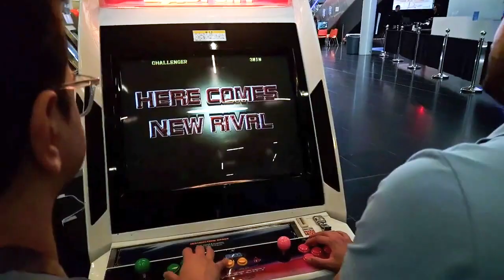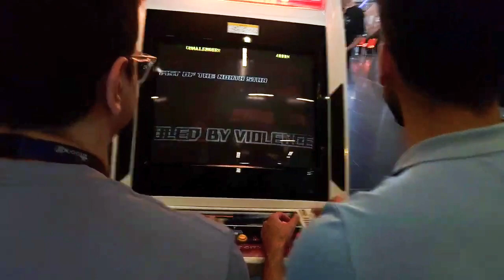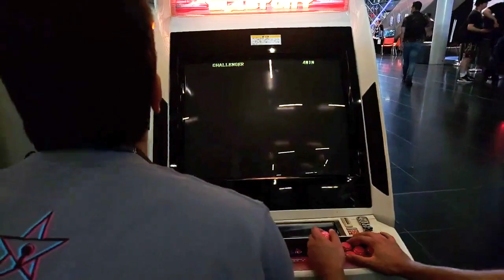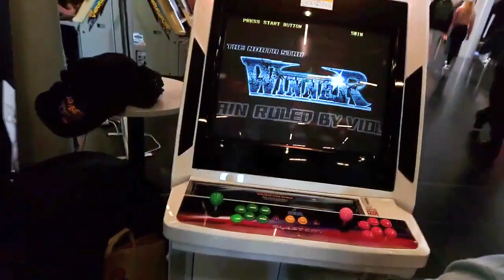Lark0 (Juda/Rei) VS Mahiro (Kenshiro)